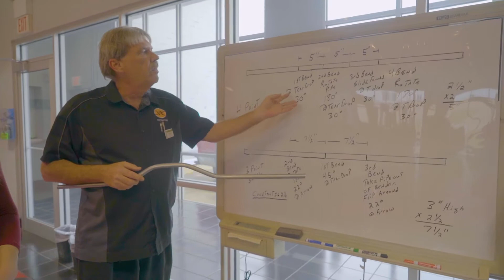Virtual Tour - Electrical Technician - Oklahoma Technical College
Electrical Technician Training:
The Electrical Technology Program will prepare the student for entry-level employment as technicians in the design, operation, service, repair, and installation of electrical systems and equipment. The Program combines theory with extensive practical hands-on training designed to simulate the actual work environment and skills needed to excel in this challenging field. Labs afford the student the opportunity to install, repair and/or operate a wide variety of actual field equipment.

Maximize your career potential by getting your first thousand hours towards the Oklahoma Residential Electrical Journeyman or Oklahoma Unlimited Electrical Journeyman. OTC is certified with the CIB (Construction Industry Board) in the State of Oklahoma.